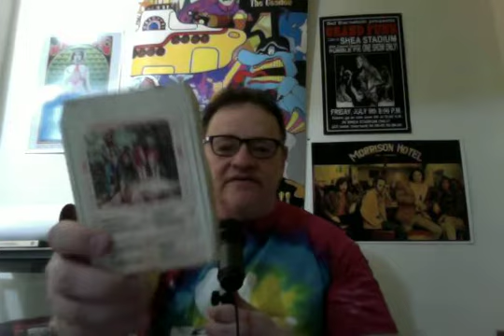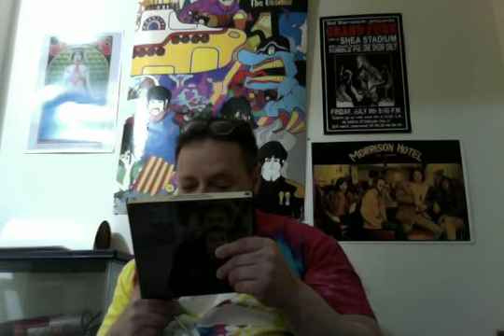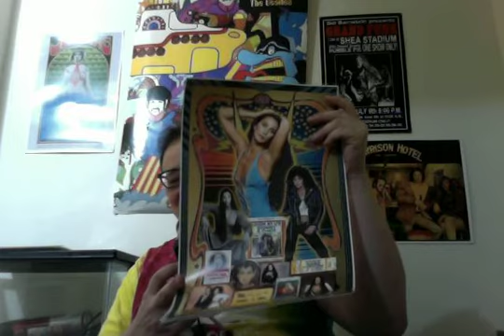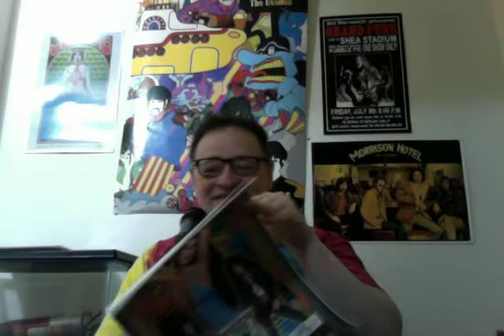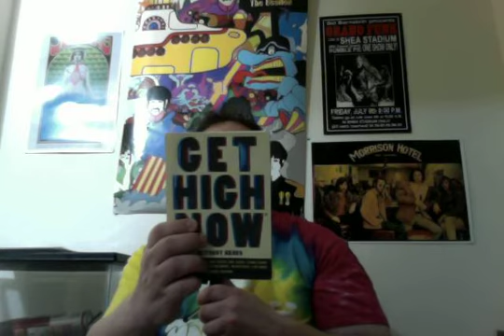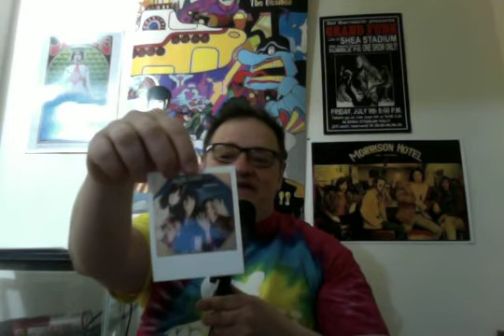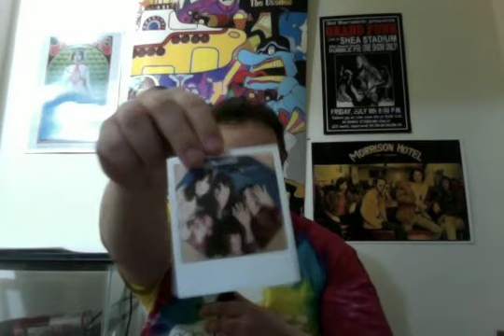Dopey Alyssa Milano; Going Super Low Carb and 5 Finds Part 1 of 2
Podcast #15 Part 1 of 2; I roast Alyssa Milano; I go super low carb and get a surprising result. My love of Cher. Not her politics though.